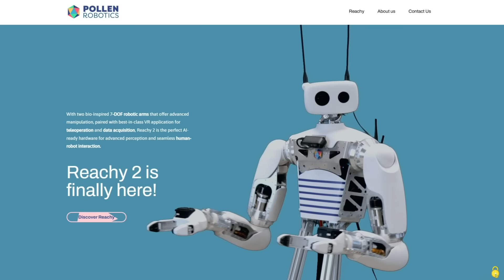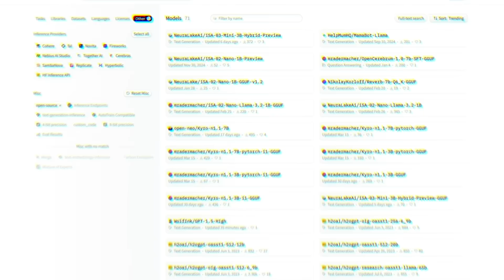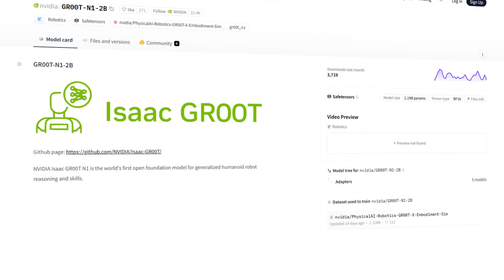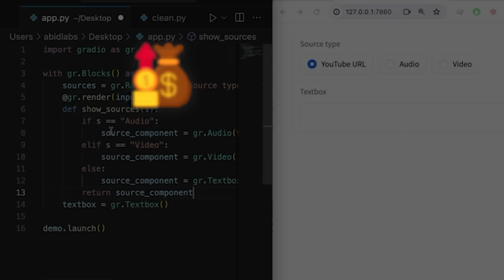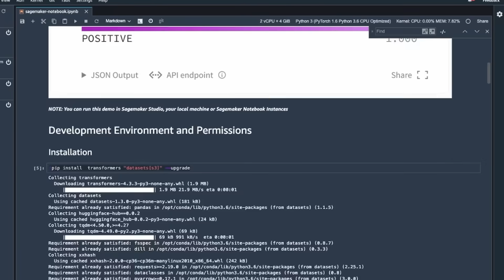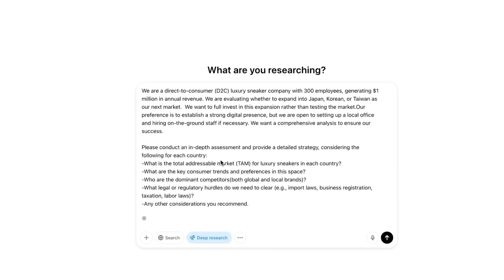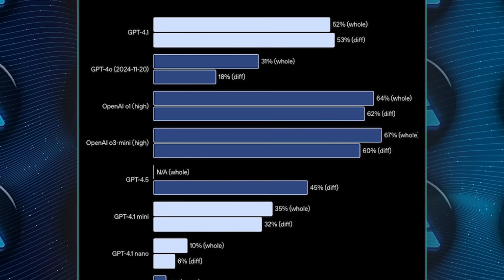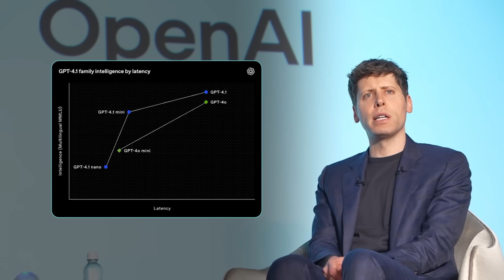Hugging Face Launches OPEN SOURCE AI ROBOTS to Fight Tesla OPTIMUS!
Hugging Face has entered the AI robotics race by acquiring Pollen Robotics, aiming to make open-source humanoid robots like Reachy 2 accessible for homes, labs, and schools. On the same day, OpenAI released GPT-4.1 with a massive one million token context window, while Google revealed DolphinGemma, an AI model trained to decode dolphin communication. These major developments signal a new era where AI moves beyond screens into the physical and even biological world.

🔍 Key Topics:
- Hugging Face acquires Pollen Robotics and enters the open-source AI robotics space
- Launch of Reachy 2, a humanoid robot designed for labs, homes, and classrooms
- OpenAI unveils GPT-4.1 with a 1M token context window, while Google introduces DolphinGemma for interspecies communication

🎥 What You’ll Learn:
- Why Hugging Face is betting big on open-source robots and modular hardware
- How GPT-4.1 improves reliability, performance, and price over previous models
- What Google’s DolphinGemma means for AI and communication beyond humans

📊 Why It Matters:
This video breaks down how Hugging Face is bringing AI into the physical world with open-source robots, while OpenAI and Google push boundaries in language models and cross-species interaction—signaling a major shift in the future of AI.